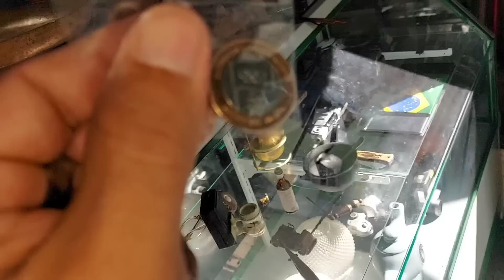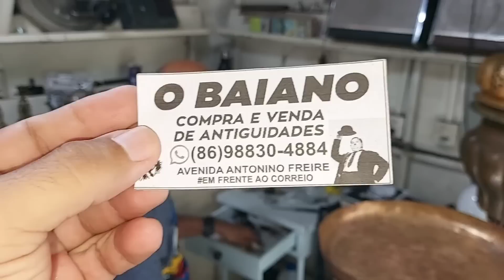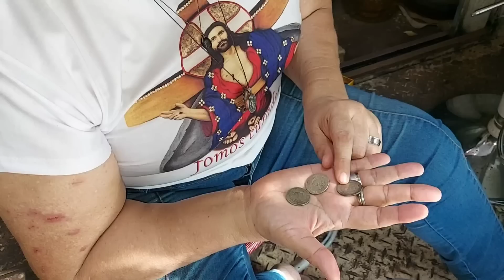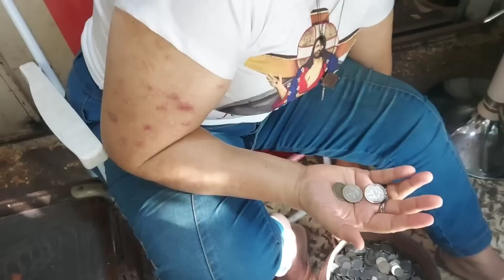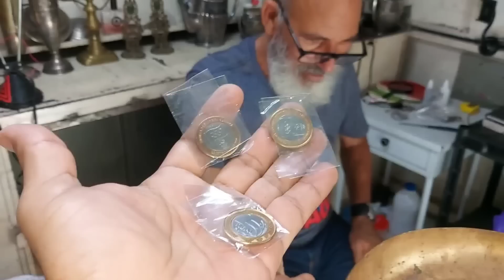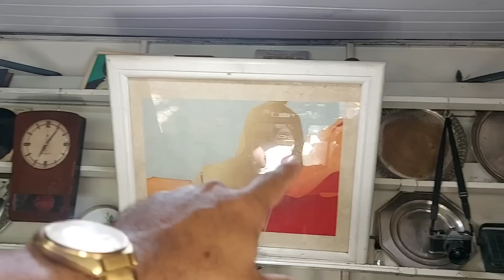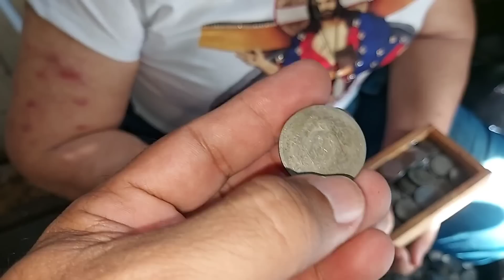💰Feira no Baiano e trato Feito Com Moedas de Aço Inox e de Prata👍😜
Confira a eira no Baiano e trato Feito Com Moedas de Aço Inox e de Prata👍😜 - Aldo Santos - Piauí